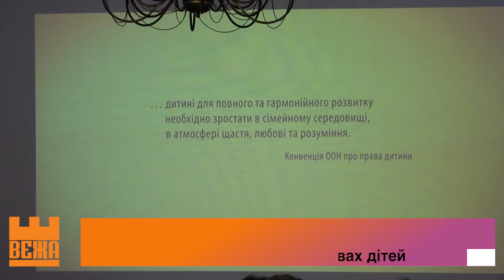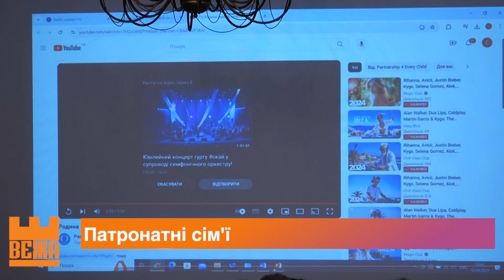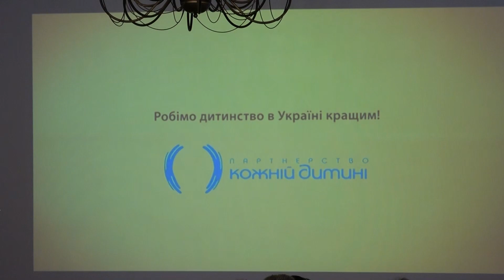В Івано-Франківську презентували проєкт «Родина для кожної дитини»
Підтримка, любов та батьківське тепло. В Івано-Франківську презентували новий загальнонаціональний проект -  «Родина для кожної дитини: розвиток сімейного патронату». Проект покликаний  збільшити чисельність патронатних сімей. Нині на Прикарпатті функціонує 14 родин у який виховується два десятка дітей.
 Віра Ковцун, Любомир Микитюк, Новини на Вежі.